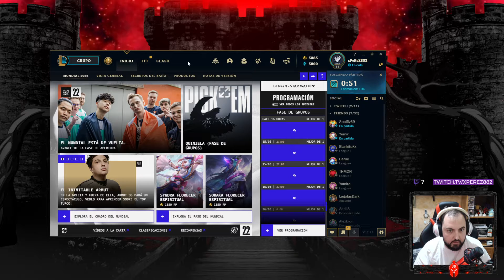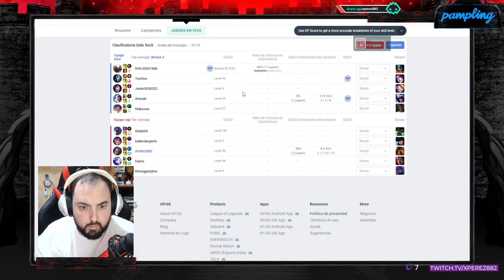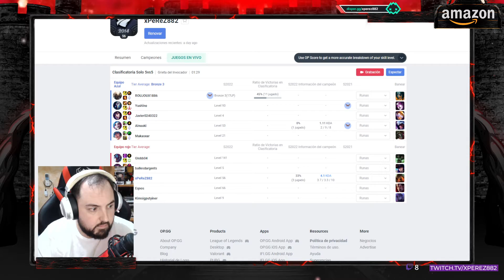#14 GANAR EN 15 MINUTOS [CLASIFICATORIA] - LEAGUE OF LEGENDS